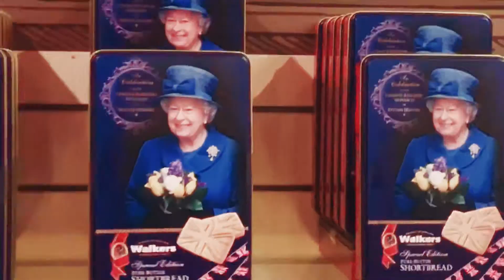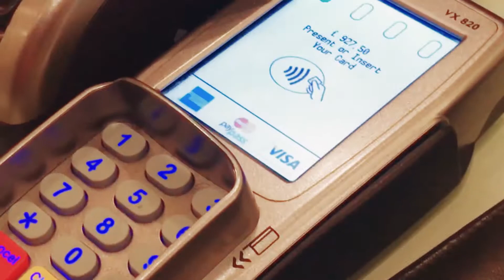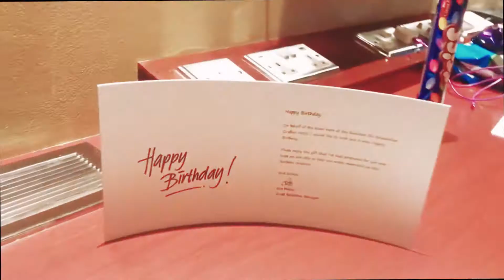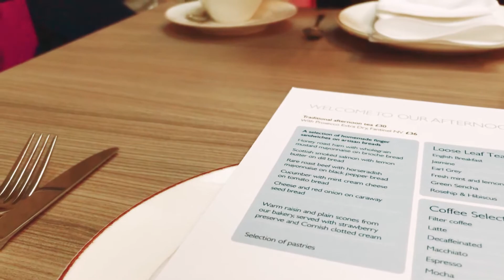WHAT I GOT UP TO ON MY BIRTHDAY | London Off-White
It was my birthday on January 21st wooo and I went to London to eat and most importantly SHOP!

Ashley Everett
40 little village somewhere
Buckinghamshire
P0 B0X
United Kingdom
(If you really want, ask)